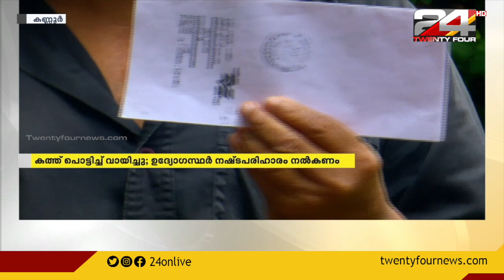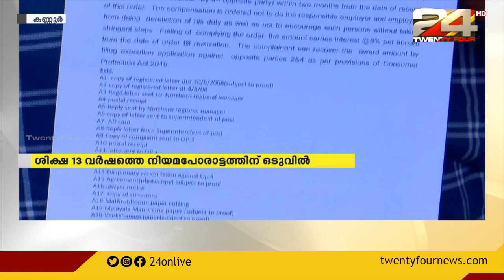കത്ത് പൊട്ടിച്ചു വായിച്ചു; ഉദ്യോഗസ്ഥർക്ക് പിഴ